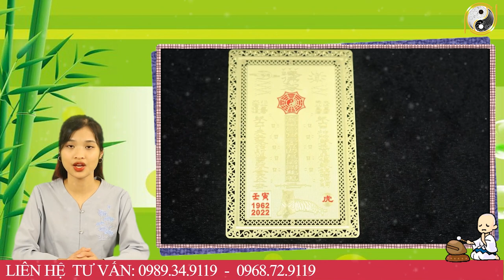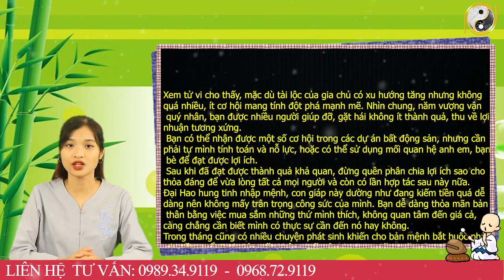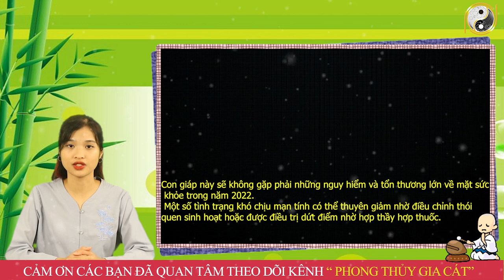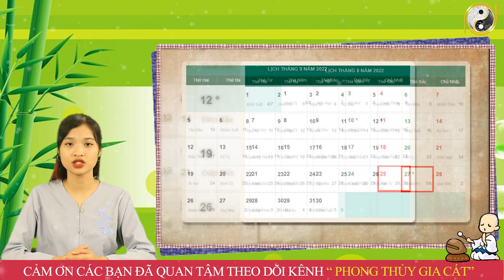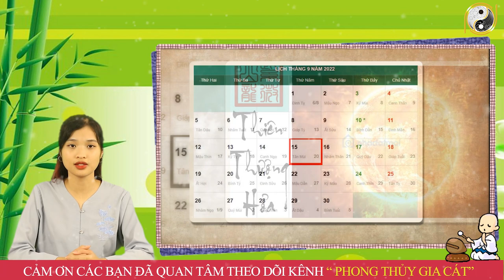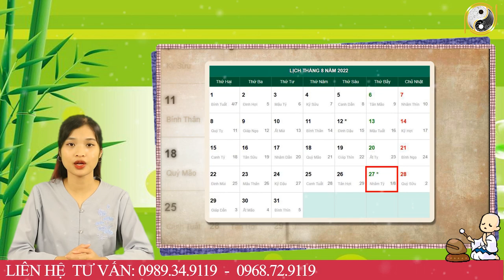Tháng 8 ÂL Năm 2022 Tuổi Đinh Sửu 1997 Đến Thời Chuyển Mệnh, Giàu Có Không Ai Sánh Bằng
01. Linh phù giải hạn
02. Hồ lô hóa giải Ngũ Hoàng
03. Mai Hoa Phú Quý
04. Gương bát quái tinh cầu
05. Kim bài thái tuế 2023
06. Vòng tam hợp Dần Ngọ Tuất
07. Vòng tam hợp Thân Tý Thìn
08. Vòng tam hợp Hợi Mão Mùi
09. Vòng Tam Hợp Tỵ Dậu Sửu
10. Bát bảo tâm kinh
11. Minh Quang pháp bảo cầu
12. Minh Quang pháp bảo lục giác
13. Tỳ Hưu Lộc Tài (Đồng)
14. Tỳ Hưu Khai Vận ( Bạch Ngọc)
15. Bách Niên Tụ Tài ( tụ tài lộc)
16. Song long ngọc ấn ( ấn thăng quan)
17. Kim bài ngũ Lộ Thần Tài
18. Hồ lô bình an ( treo xe)
19. Móc khóa văn xương
20. Ống bút văn xương gỗ đào
21. Bút văn xương gỗ đào
22. Bút văn xương gỗ đào nhỏ
23. Hoa mai kim tiền ( mạ vàng )
24. Các vật phẩm phong thủy khác